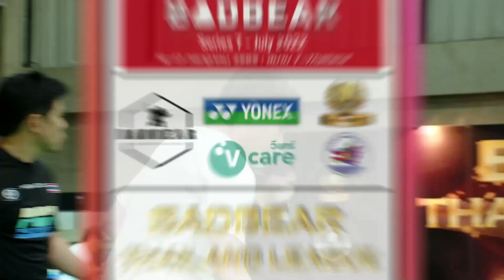Badbear Series 9 มือ N/S